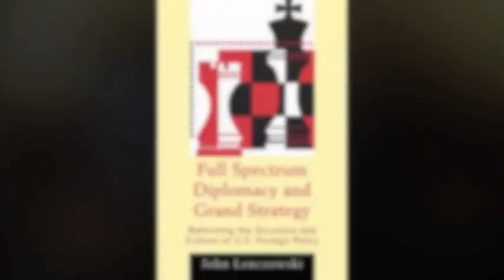Full Spectrum Diplomacy and Grand Strategy: A Book Lecture with John Lenczowski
On Tuesday, May 17, 2011, IWP Founder and President John Lenczowski gave a book lecture for his book entitled "Full Spectrum Diplomacy and Grand Strategy: Reforming the Structure and Culture of US Foreign Policy."